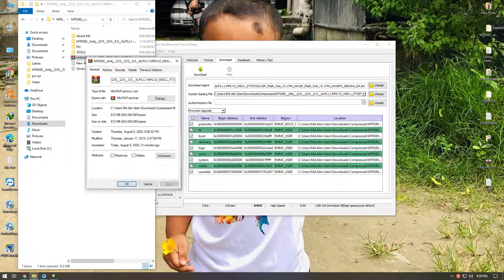Qmax Q10 Flash File Dead [Logo/LCD Fix] MT6580 free download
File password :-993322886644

qmax q10 flash file without password

Qmax Q10 Flash File Dead [Logo/LCD Fix] MT6580

Qmax Q10 Care Firmware Flash File MT6580